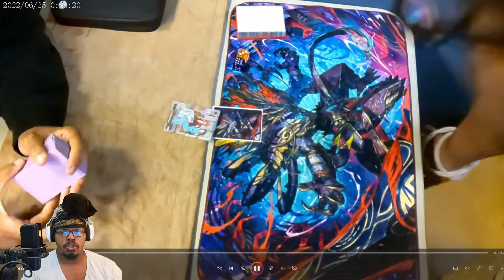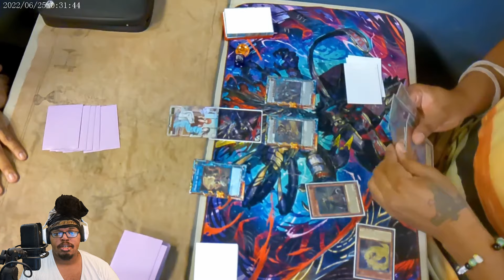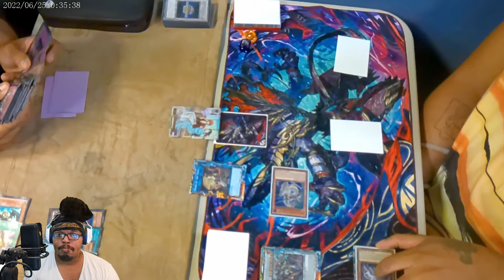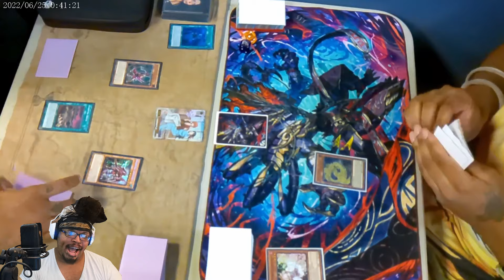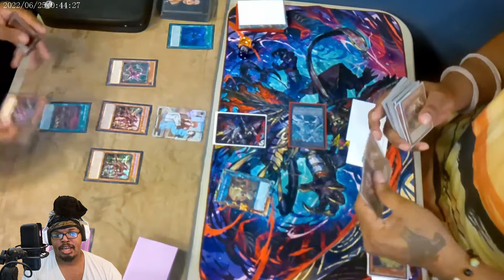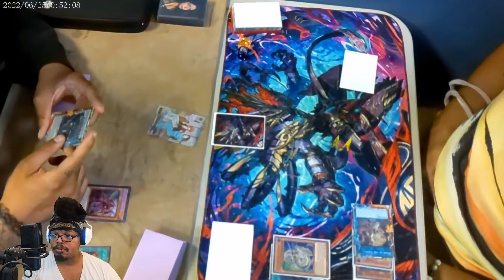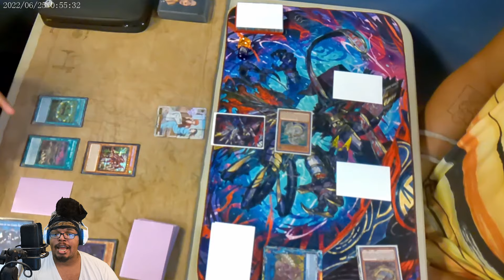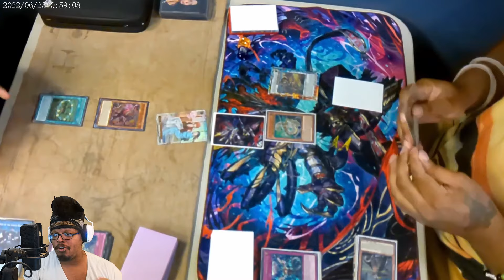Swordsoul vs Yubel *LIVE* Locals commentary match!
The final duel I had with swordsoul and I gotta admit it was super fun playing the deck again but it deff needs new support in the future!